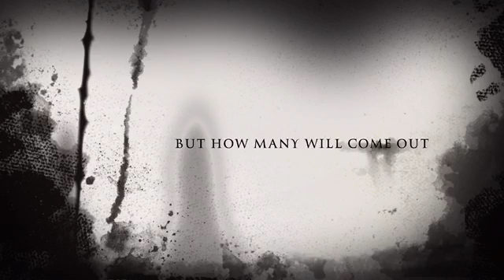Fart of Death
This is why you hold your farts in your butt.